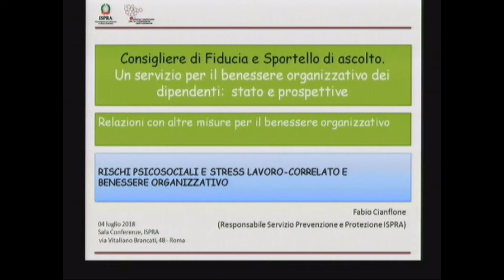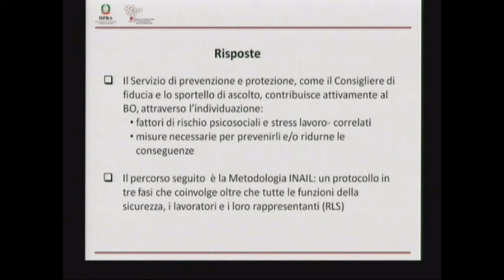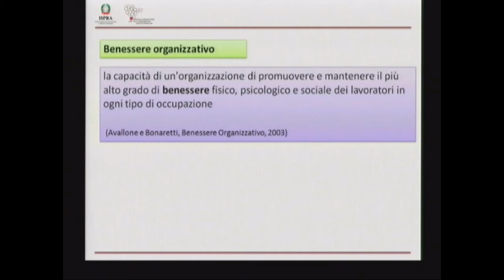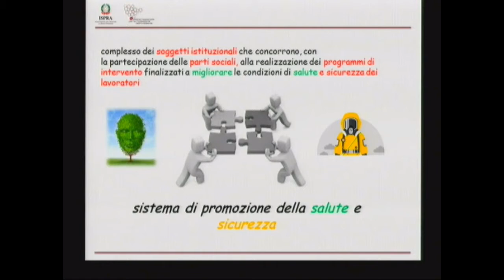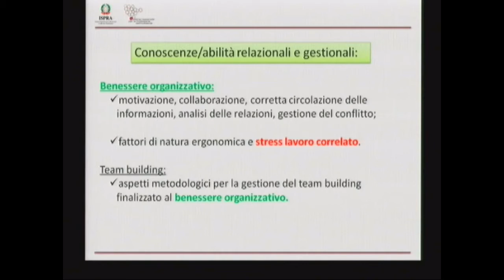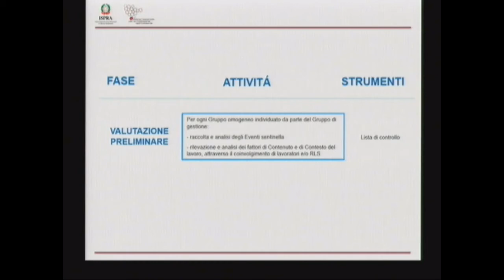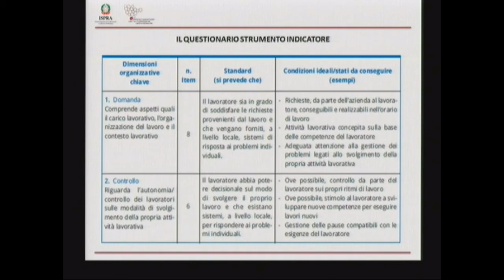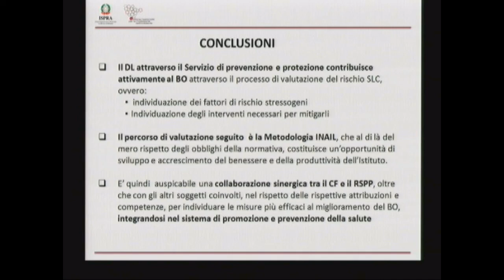Fabio Cianflone (ISPRA): Altre modalità di intervento per il benessere organizzativo CUG ISPRA 2018